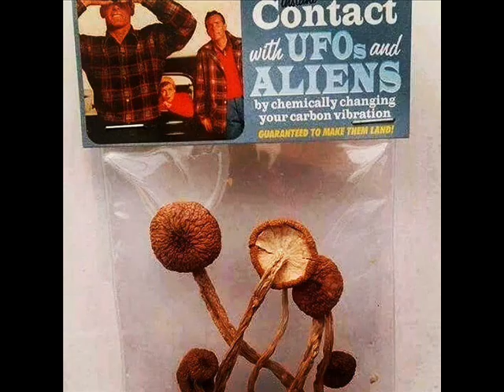FREE tekn0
Otra manera de entender la electrónica, el mundo de las free parties, ilegales...